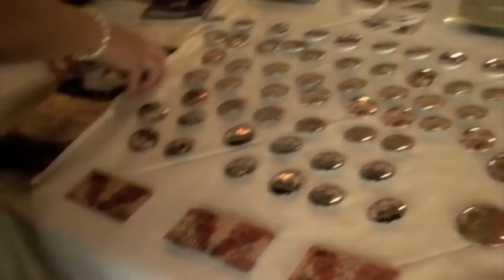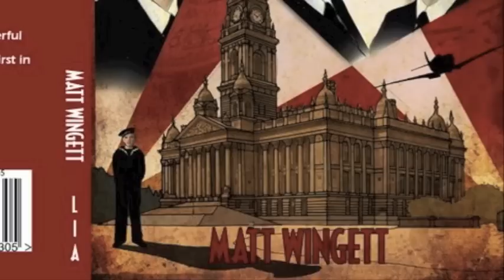The Three Belles Easter Vlog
The Three Belles bring you their Easter Vlog! With their new single 'Belles Are Swingin' from William Keel-Stocker and footage of their trips to Spitbank Fort.
Their Jubilee vlog will follow shortly with more new tracks and some exciting meetings and gigs!